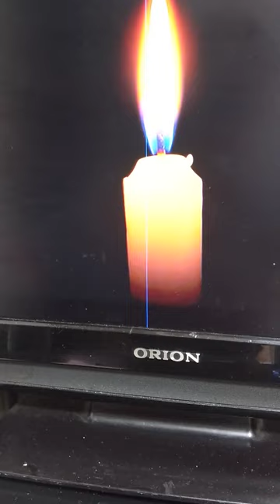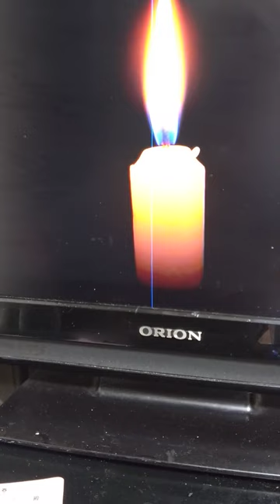閲覧注意 チャッキー王子の本当にあったギョーカイの怖い話 歯型 自己責任で